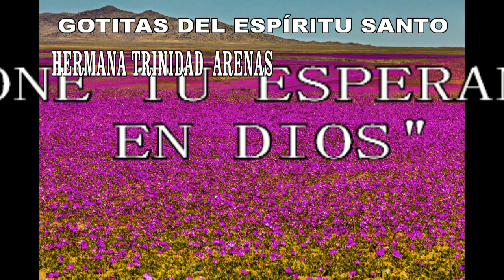GOTITAS DEL ESPIRITU SANTO 318 AÑO 2 NUMERO 92 hd 1080